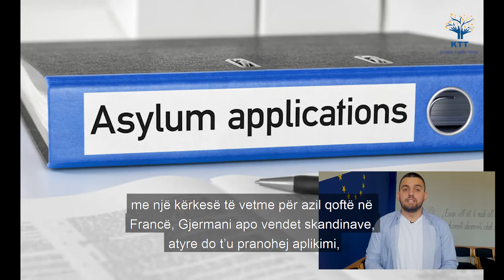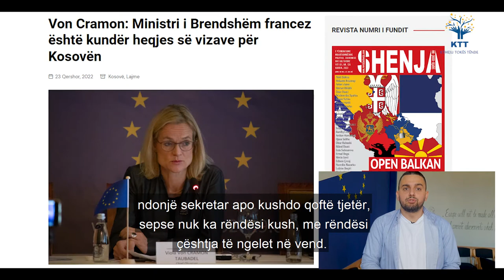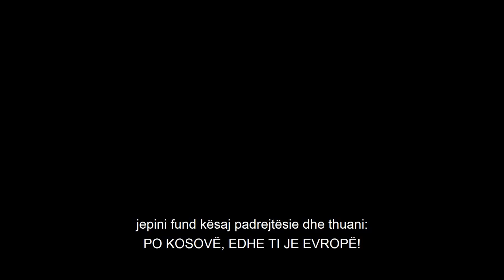Cila është arsyeja kryesore pse Republikës së Kosovës nuk po i liberalizohen vizat? - Besart Munishi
Cila është arsyeja kryesore pse Republikës së Kosovës nuk po i liberalizohen vizat? - Besart Munishi i jep detajet në kuadër të kampanjës "Fuqia e Komunitetit - Individë të informuar"